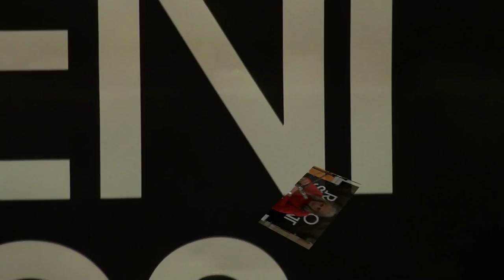Radio Študent - Kritično ogledalo družbe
Marjan Ogrinc - Mao, filozof, publicist, glasbni kritik, nekdanji sodelavec Radia Študent, na simpoziju o vlogi Radia Študent v slovenski družbi od leta 1969 do zdaj, dokumentirano: 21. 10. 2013.

Video posnel: Medard Kržišnik, RTV Študent